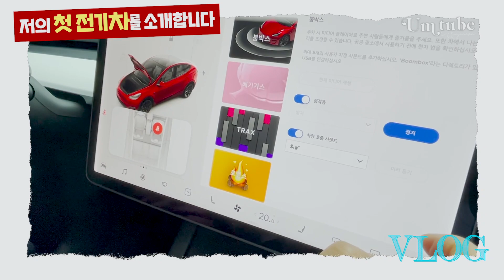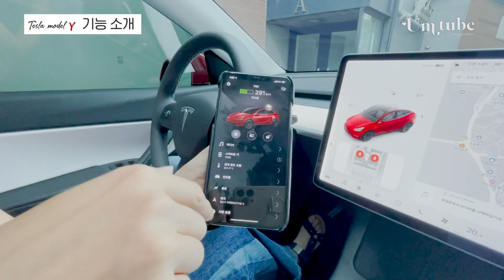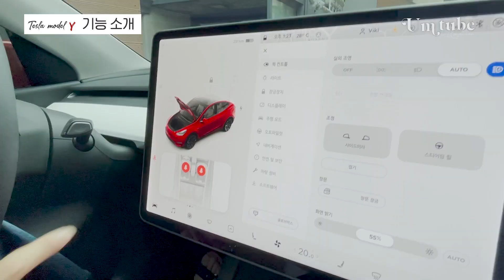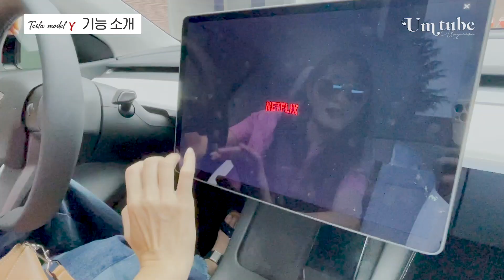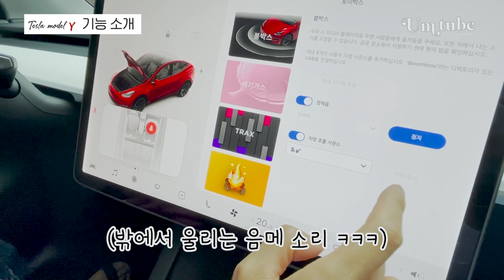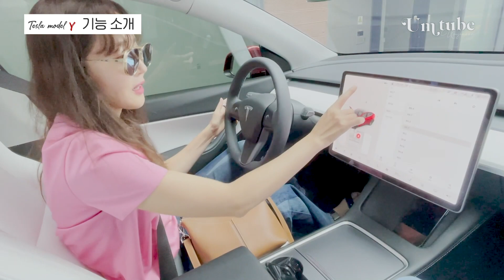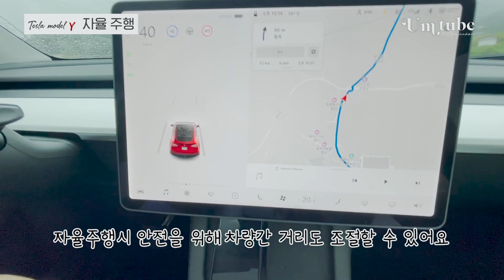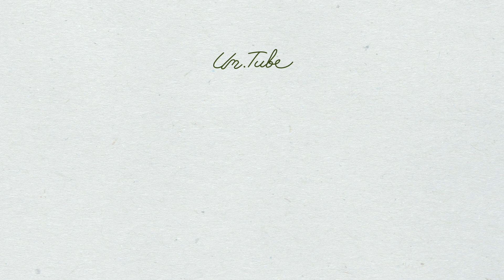저의 첫 전기차를 소개합니다. 테슬라 모델Y 🚗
안녕하세요 엄튜브 친구님들!
오늘은 저의 첫 전기차 테슬라 모델Y를 소개해드리려고 해요.
전문적인 자동차 지식보다는 제가 전기차를 선택한 이유와
제가 주로 쓰는 기능들을 소개해 드릴게요!^^
여러가지 매력이 가득한 전기차 구경하러 오세요^^